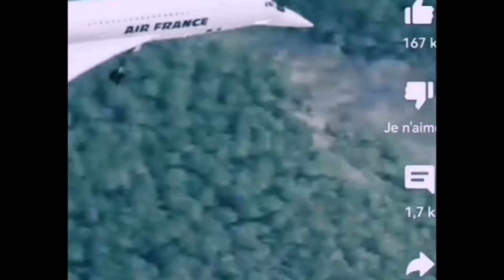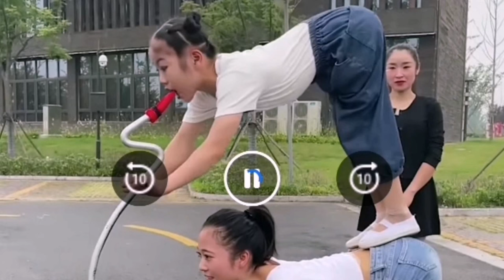Ev Telor. Lekól kay bon Dye